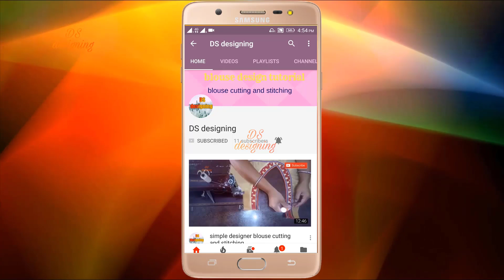saree blouse design front part | 36 inch three piece princess cut blouse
blouse design
blouse cutting

saree blouse design front part
36 inch three piece princess cut blouse
blouse neck designs
blouse designs 2020-20
blouse design
blouse cutting

about : DS Designing Channel is a Youtube channel where you will find videos of blouse designing, new videos will be posted one  in everyday.